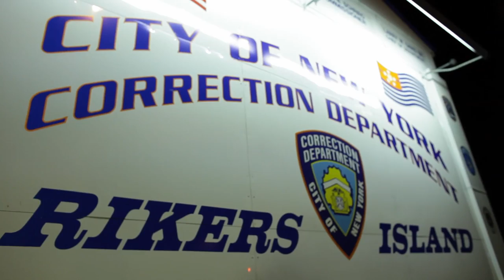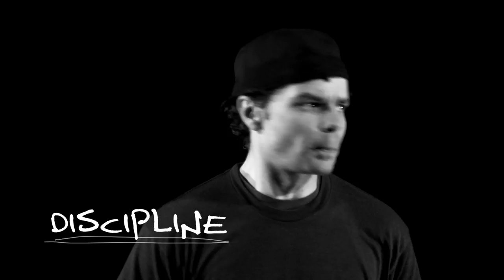LEMON -- Lemon's criminal background is a major hurdle but he turned his life at Rikers (clip 4)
"I don't know what someone's history is like with me when I sit in a room with them...if someone who I look like...talked like ...robbed that person someday." While doing time on Rikers Island, he pushed himself to do something with his life.  The boot camp program on Rikers was a big turning point for his life, teaching him discipline and giving him the opportunity to read.

Amazon Instant